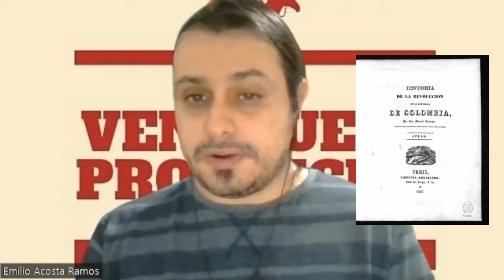Top 10: Libros sobre la guerra de independencia.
Estrenamos nueva sección en nuestro canal de Youtube «Top 10», donde el director de Venezuela Provincial, Emilio Acosta, analiza o recomienda temas históricos de Venezuela o el mundo hispano. En esta primera entrega nos recomendará un top 10 de libros sobre la guerra de independencia que son imprescindibles para entender y conocer la verdad histórica.